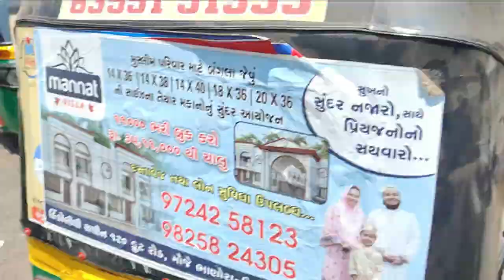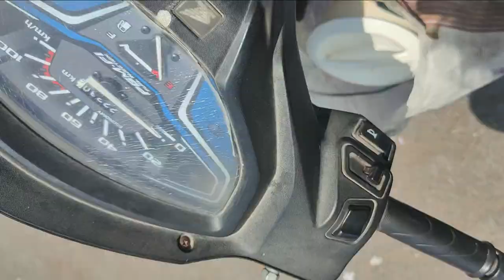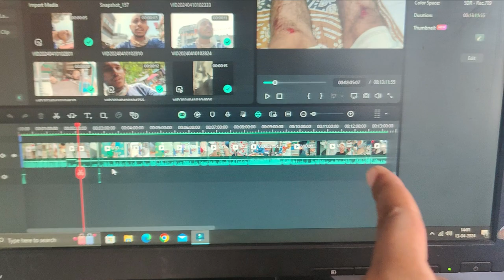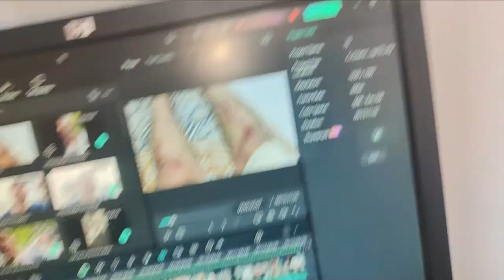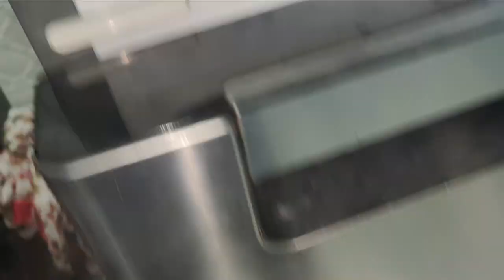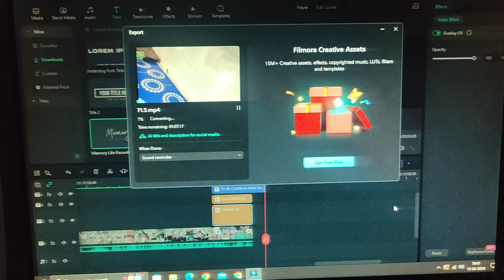Track Pants Ku Half Pant Kar di 🤣😂 V-(73/1000)